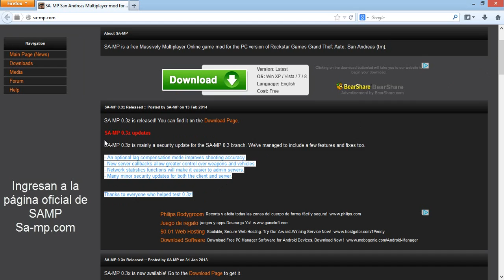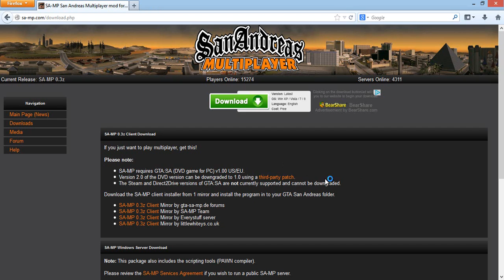Tutorial: Install and Download SA-MP 0.3z [OFFICIAL VERSION]